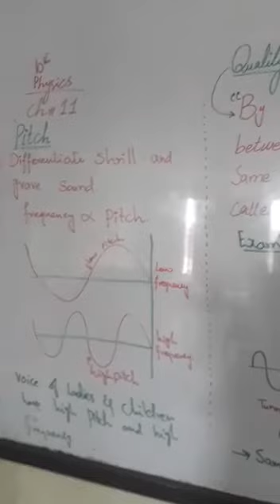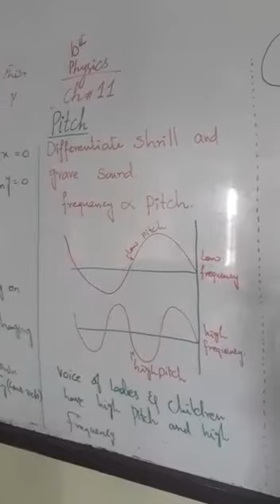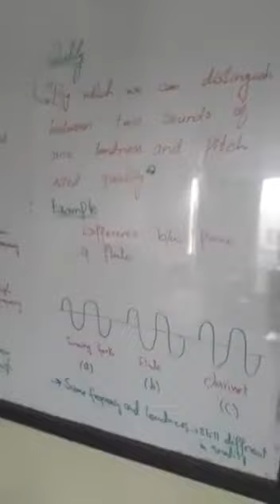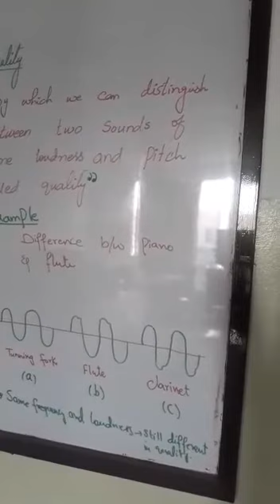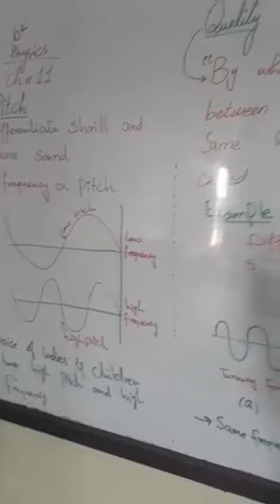10th physical. 09.06.2020